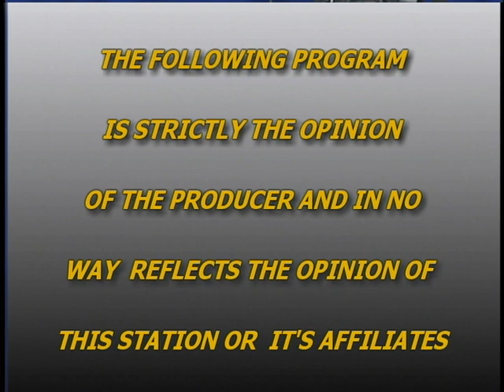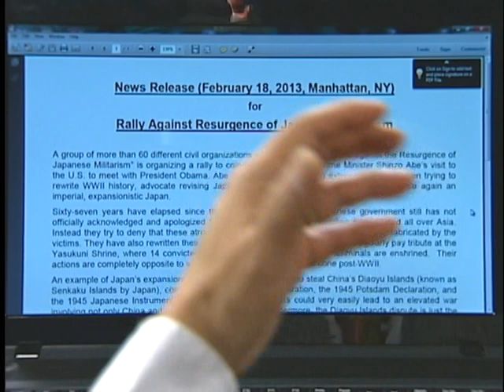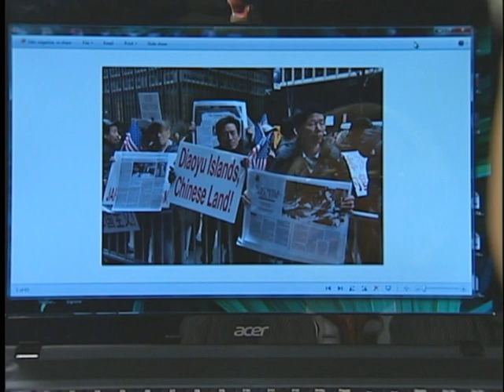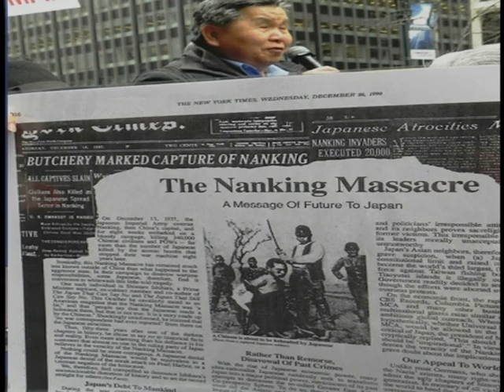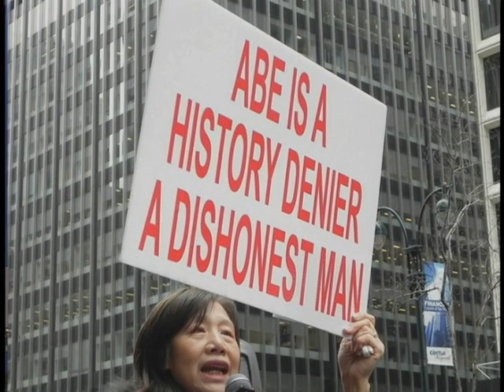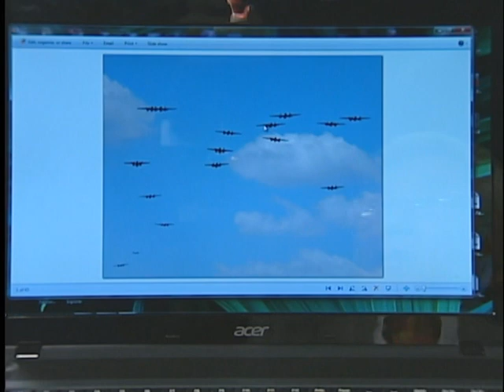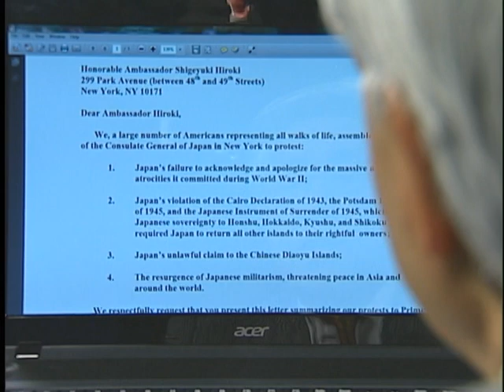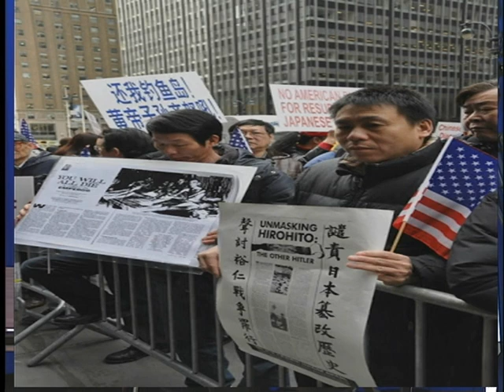Resurgence of Militarism: U.S. - Japan Military Alliance & Diaoyu Islands (Part 1)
Sixty Chinese American civil organizations protested in New York city before Abe Shinzo visited the U.S. Dr. Chang gave a slide presentation on this event and a discussion on its significance and implications. Among many charges, the demonstration protested 1. Denial of Japanese war crimes, 2. Revision of Japan's peace constitution and 3. Increase of Japanese military budget. In view of today's development of QUAD+ in Asia Pacific against China, this video (produced and aired in 2013) had shown a foresight of a US-Japan military alliance targeting China. The video shed some light on the issues of arms race, military alliance and Cold War mentality; it warned about the resurgence of Japanese militarism and its possible devastating consequences harmful to the U.S.